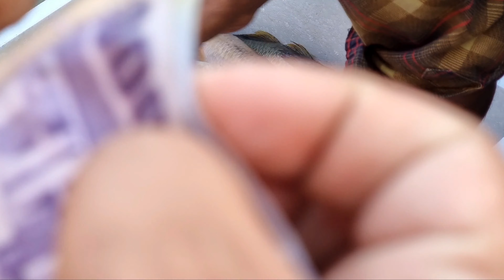পদ্মার বিশাল সাইজের তাজা ইলিশ মাছ বেপারী কত টাকা দিয়ে কিনলেন😱Padma ilisha fish | natural fishing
২ কেজি সাইজের পদ্মার তাজা ইলিশ মাছ বেপারী কত টাকা দিয়ে কিনলেন😱Padma ilisha fish | natural fishing

পদ্মার তাজা দেশীয় মাছের পাইকারি মূল্য  দেখে নিন  natural fish | best fish market | Padma river fish

পদ্মা নদীর বিশাল তাজা ইলিশ মাছ বেপারী কত টাকা দিয়ে কিনলেন দেখুন

ছাড়া চাইলে আপনাদের যেকোন মতামত আমাদের সাথে শেয়ার করতে পারেন কমেন্ট বক্সে অথবা আমাদের ফেসবুক পেজে মেসেজ করতে পারেন

পদ্মার বিশাল সাইজের ইলিশ মাছ😱দাম শুনলেই মাথা নষ্ট হয়ে যাবে😧big ilisha fish market | natural fishing

খাসির দামি বিক্রি হলো😱পদ্মার বিশাল রুই মাছ অনেকদিন পর🤩Big Ruhi fish | natural fishing | fish market

পদ্মার ১কেজি সাইজের তাজা  ইলিশ মাছ কত টাকা বিক্রি হলো দেখুন | padma iliaha fish price | natural fish

পদ্মার বিশাল ইলিশ😱ওজন মেপে দাম চাইলেন কত টাকা দেখুন | Big padma ilisha fish price | best fish market

একসাথে এত পদ্মার মাছ🤩কোথা থেকে  আসলো ঘাটে? দেখুন || best fish market |natural Fishing | awesome fish

নারিশা ঘাট এত সস্তায় ইলিশ মাছ বিক্রি হলো কেন big ilisha fish | natural Fishing | best fish market

পদ্মার বিশাল পাঙ্গাস মাছ আসছে ঘাটে😱কতটা সস্তায় বিক্রি হলো দেখুন🤩OSM FISH MARKET | natural fishing

এত সুন্দর পদ্মার ফ্রেশ ঘাওড়া মাছ খুবই কম দেখা যায় ঘাটে🤩OMG | River fish | natural fishing videos

বড় বড় সাইজের দেশি মাছ কতটা চড়া মূল্যে বিক্রি হলো😱OSM FISH | best fish market | DN Eyes

Catla

Casting

Seafood

Wallago attu

Fish market

Sundarbans

Padma Riverfish

কাতলা

ঢালাই

ওয়ালাগো আট্টু

পদ্মা নদী

সামুদ্রিক খাবার

মাছের বাজার

সুন্দরবন

"ক্যাটফিশ" সম্পর্কিত সাম্প্রতিক ভিডিও

মৈনট খাট মাছের আড়ৎ
প্রতিদিন সকাল ছয়টা থেকে সাতটা

fishing sundarban
fishing
fish
fishing videos
fishing with norm
fishfam

প্রতিদিন এখানে পদ্মার বিভিন্ন রকম তরতাজা মাছ পাওয়া যায়
কি কি মাছ পাওয়া যায় যদি একটু উদাহরণ দেই

প্রতিদিন কমবেশি  বড় মাছগুলো
 পাওয়া যায় সেগুলোর নাম একটু বলি

এছাড়াও ছোট ছোট বিভিন্ন রকম
 মাছ প্রতিদিন পাওয়া যায়

জেলেদের জালে ধরা পড়লো বিশাল আইর মাছ কত টাকা বিক্রি হলো দেখুন | big river fish | Padma fish market

পাইকারি মাছের বাজারে পদ্মার বিশাল মাছ পাইকারি নিলামে কত টাকা বিক্রি হল এই ভিডিওটি দেখলে আপনারা বুঝতে পারবেন

ঘাটে আসলো পদ্মার বড় সাইজের জেতা রিটা মাছ" রুই মাছ দেখুন | fresh river fish | best fish market in bd

amazing Fish Hunting
natural Fishing video
moinotghat fish market
fish kitchen
fish cooking

আপনার এলাকায় এই মাছের নাম কি নামে পরিচিত অবশ্যই কমেন্ট বক্সে জানাবেন

এই ভিডিওতে পদ্মার বিশাল বোয়াল মাছ ও পদ্মার বিভিন্ন রকম মাছ
🐟পদ্মার বাঘার মাছ
 🐬আইর মাছ
🐟কাতল মাছ
🐬রিটা মাছ
🐬বাইলা মাছ

এত সস্তায় বিক্রি হলো পদ্মার বিশাল বোয়াল মাছ😱River fishing | best fish market | DN Eyes | bowl fish
fishing
X
fishing mania
fishing freaks new video
fishing bd
fishing camera
fishing sundarban
fishing
fishing videos
fishing bd sayed vlog
fishing freaks

sundarban new fishing videos

বাংলাদেশী পদ্মার মাছ কিভাবে বিক্রি হয় এই ভিডিওটি দেখলে আপনারা ভালো করে বুঝতে পারবেন।

আমাদের ফেসবুক
 পেজের নাম : DN Eyes

sundarban fishing vlog
moinot ghat fish market
Bangladeshi river fish market